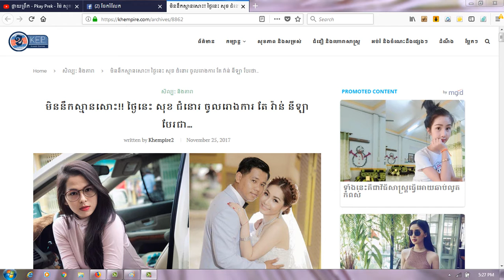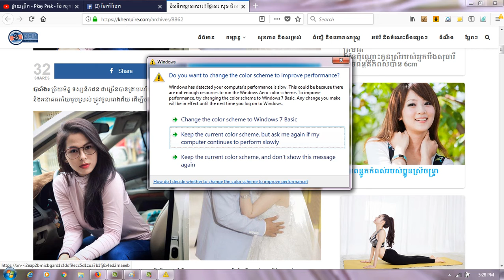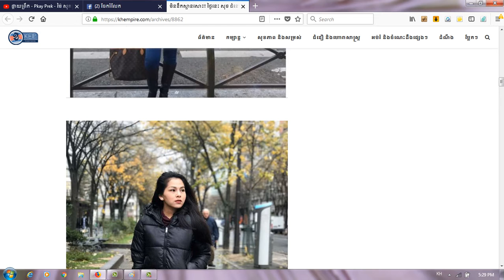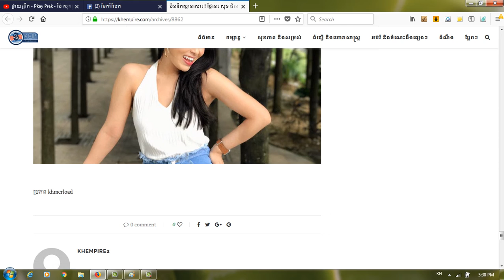មិននឹកស្មានសោះ!!!ថ្ងៃនេះសុខជំនោរចូលរោងការតែវ៉ាន់ នីឡាបែរជា....?,ព័ត៌មានតារា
Category
Entertainment
License
Standard YouTube License